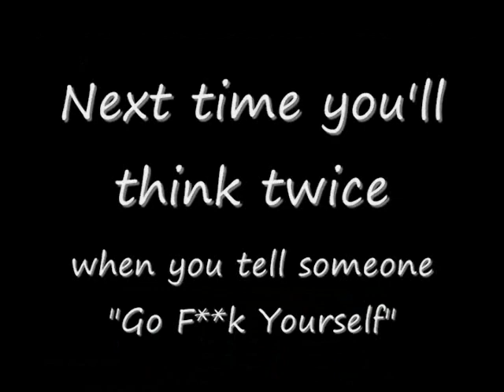The Negative Effects of Cloning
Ever hear someone tell you "go f**k yourself"? Ever give it much thought that it just isn't possible? Well not yet at least. And thank goodness for that!

Just when you thought it couldn't get any worse. Then came me!